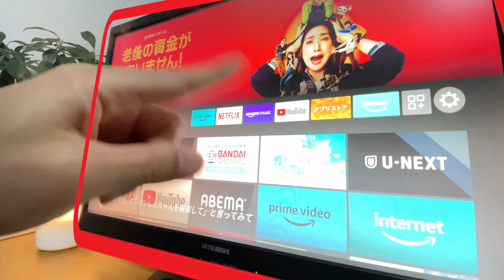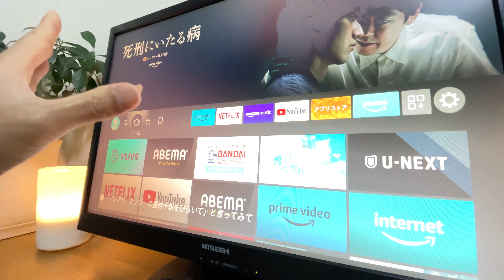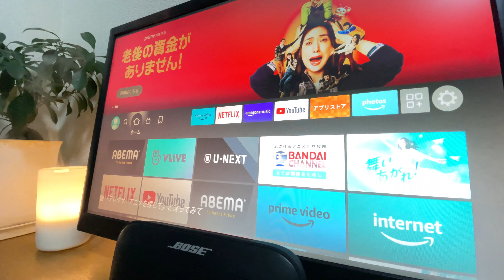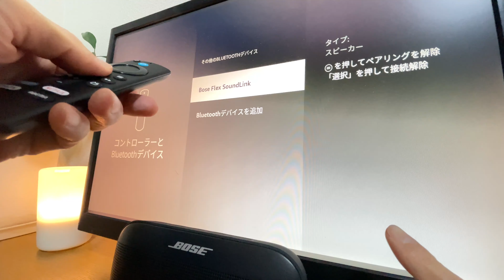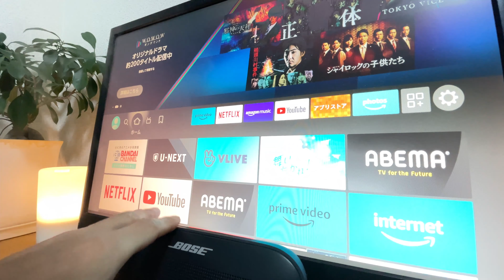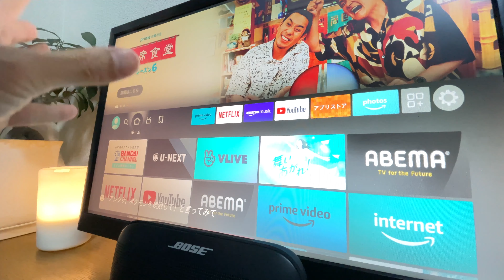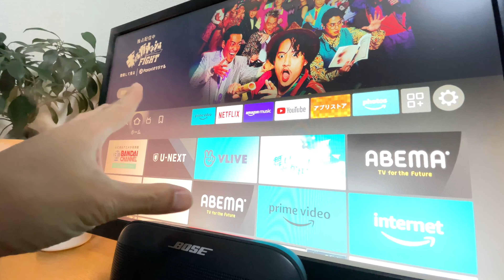【Amazon fire tv stickでミニシアター】古いモニターを小さな映画館に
Amazon fire tv stickで動画鑑賞楽しんでますか？

少しアップグレードすることで毎日映画館にきているような疑似体験ができるかも

動画好きなあなたに贈りたい、そんな動画になってます

みなさんの参考になれば幸いです。

【商品リンク】
Bose SoundLink Flex Bluetooth speaker ポータブル ワイヤレス スピーカー マイク付き 最大12時間 再生 防水・防塵 20.1 cm (W) x 9 cm (H) x 5.2 cm (D) 580g ブラック

(JPRiDE) JPT1 Bluetooth ver 5.0 超小型 トランスミッター & レシーバー ( 受信機 + 送信機 一台二役 ) APT-X LL 対応 送受信両対応 CDクオリティ 2台同時接続 13時間連続運転 充電しながら使用可 【メーカー正規品】

【動画撮影編集機材】
【マウスコンピューター】

【G-TUNE ノートパソコン】

【TASCAM DR-07X】
タスカム - USB オーディオインターフェース搭載 ステレオ リニアPCMレコーダー

【audio-technica ATH-M20x】
プロフェッショナルモニターヘッドホン スタジオレコーディング / 楽器練習 / ミキシング / DJ / ゲーム ブラック